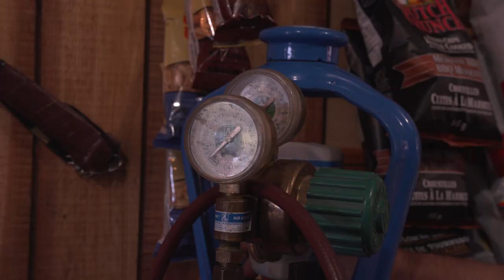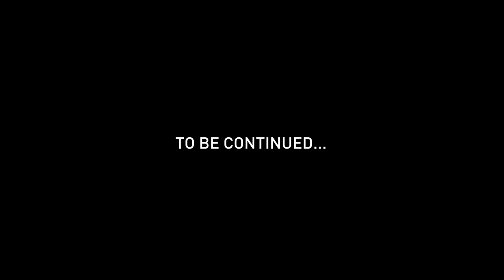Jack's Live Bait - Episode 1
The premiere mini episode of Jack's Live Bait.

Check out Jack's Live Bait on Facebook for more news!